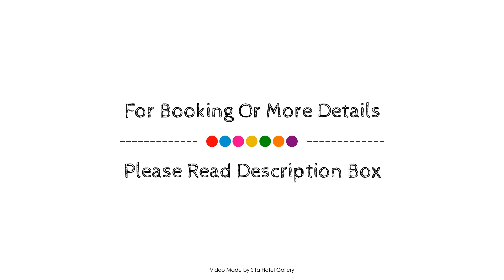The Black Swan Hotel, Bruges, Belgium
Searching For
1. The Black Swan Hotel - Bruges
2. The Black Swan Hotel - Bruges Virtual Tour
3. The Black Swan Hotel - Bruges Rooms
4. The Black Swan Hotel - Bruges Amenities
5. The Black Swan Hotel - Bruges Videos
6. The Black Swan Hotel - Bruges Offers
7. The Black Swan Hotel - Bruges Deals
Audio Credit:
Track Title: Reasons To Hope
Artist: Reed Mathis